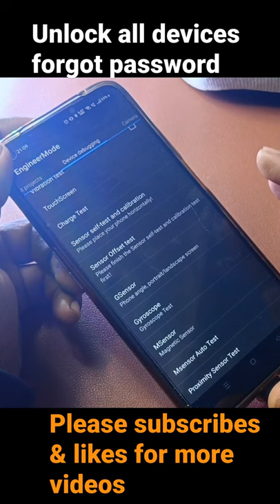unlock all Android devices with service center mobile lock remove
oppo ka pin khole